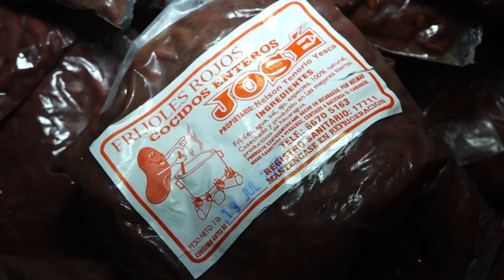FABRICA DE FRIJOLES JOSÉ EMPRENDIMIENTO FAMILIAR EXITOSO EN RIVAS, MULTINOTICIAS